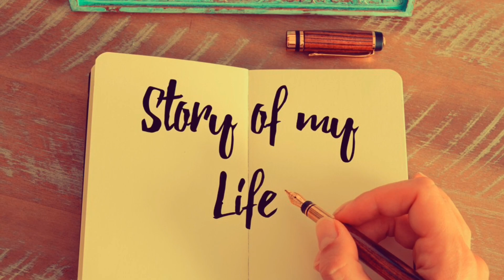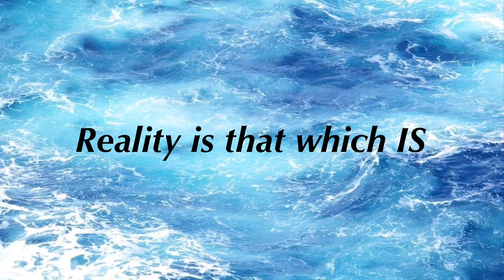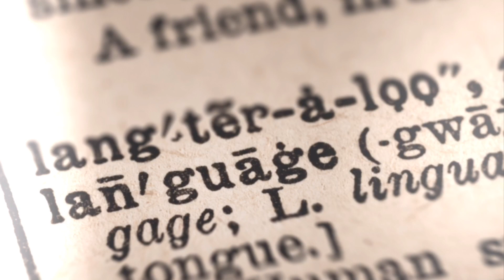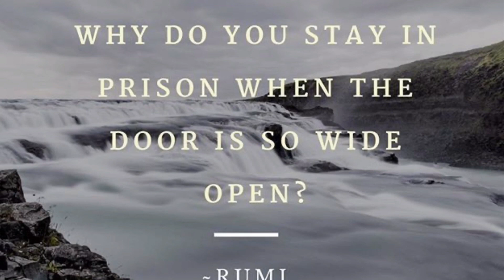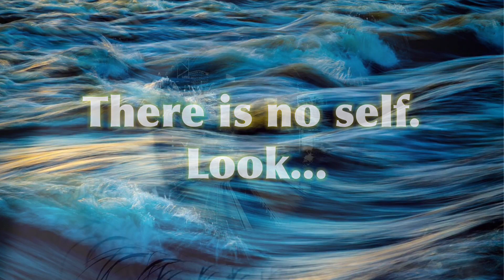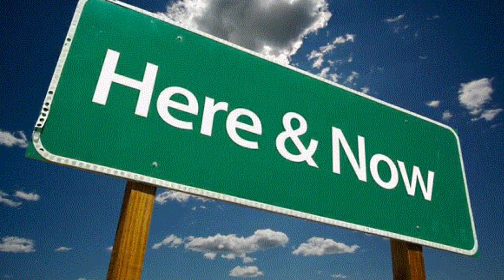What "No Self" Really Means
If you heard that there is no self and want to find out what "no self" really means, this video will show you how to see that in your own experience.

No self is a pointer that is asking you to find out what is the nature of me-iness.

If help is needed, you can read the book
Liberation Unleashed, a guide to breaking free from the illusion of a separate self.